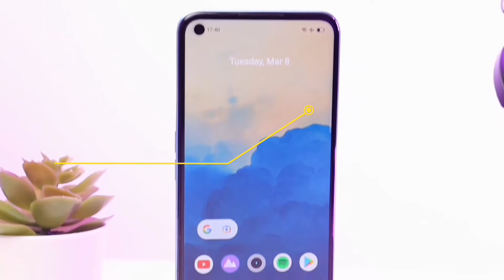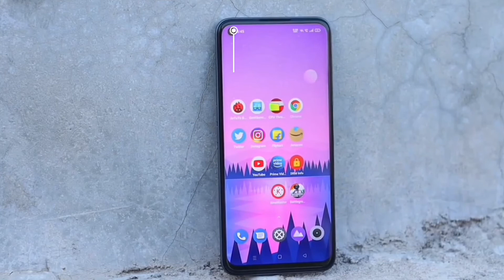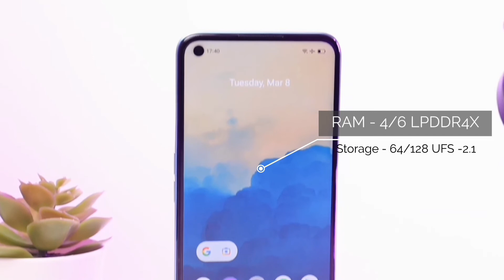Realme Narzo 50 Full Review | Realme Narzo 50 Bangla review | Gaming test | Camera test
Realme Narzo 50 is one of the best smartphone under 15000 taka in Bangladesh. This realme Narzo 50 is gaming and camera mobile.

This video I try cover Realme Narzo 50 full review with unboxing also realme Narzo 50 bangla review with depth review.

Realme Narzo 50 is narzo series best mobile in Bangladesh mobile market. This is the budget killer smartphone.
This narzo 50 is best gaming mobile under 15000 taka also 15k. If you need best mobile under 15k then you can try this.
This smartphone better then realme 9i.